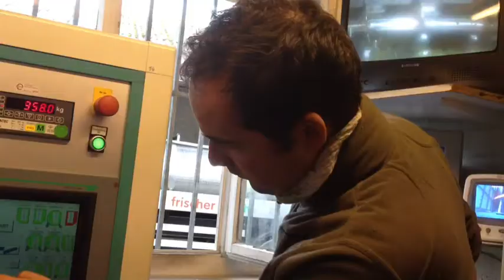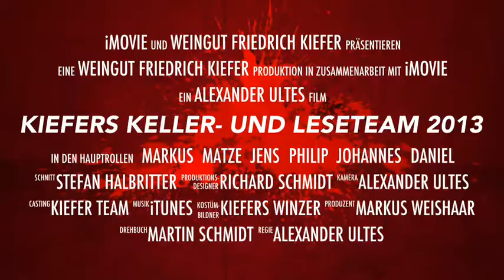KIEFERs Keller- und Leseteam 2013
Das Team vom Weingut Friedrich Kiefer (Eichstetten am Kaiserstuhl) gibt während der Lese 2013 alles um auch in dem anspruchsvollen Jahr seinem Anspruch gerecht zu werden!

Ein Film von Alexander Ultes